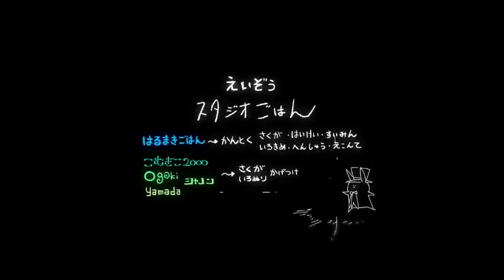【電夢マキ】ぽかぽかの星 Pokapoka no Hoshi【UTAUカバー】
Support me!

merry chrimbo owo

Credits
Original: Harumaki Gohan
UST: sm36279371
(bad) Tuning, Mixing: me